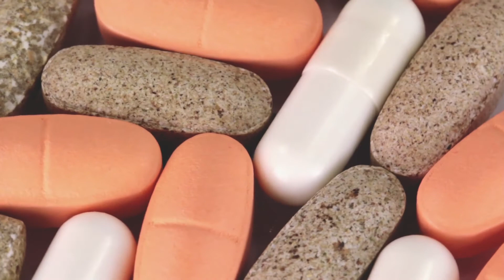What is the Difference Between Dietary Supplements and Vitamins?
Is there a difference between dietary supplements and vitamins or are they the same thing?  Today, we will be speaking with Richard Hall from Ameriden International to better understand if there is a distinguishable difference between a vitamin and a health supplement.

For more information about Richard Hall and Ameriden International, please